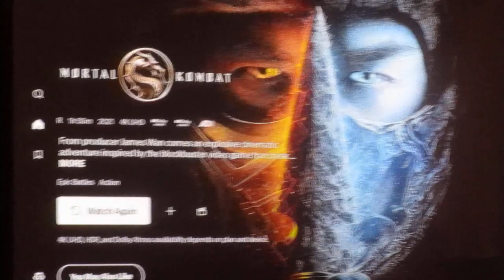Mortal Combat 2021 Movie Review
So is this movie any good?
Please join my buddy John & Myself to find out.